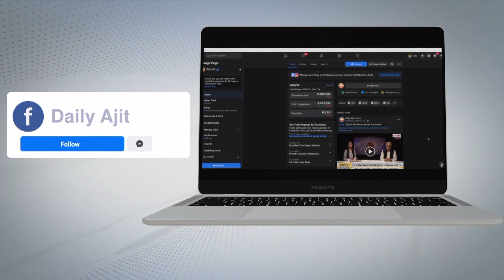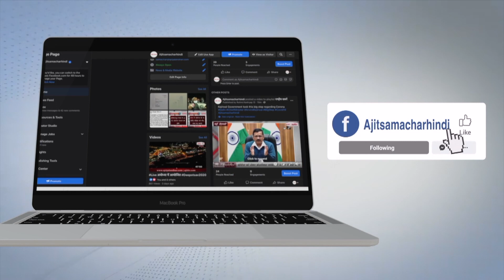ਮਾਨਸਾ ਦੇ ਪਿੰਡ ਮੂਸੇ ਵਿਚ ਮਾਂ-ਪੁੱਤ ਦੇ ਹੋਏ ਕਤਲ ਦੀ ਗੁੱਥੀ ਪੁਲਿਸ ਨੇ ਸੁਲਝਾਈ